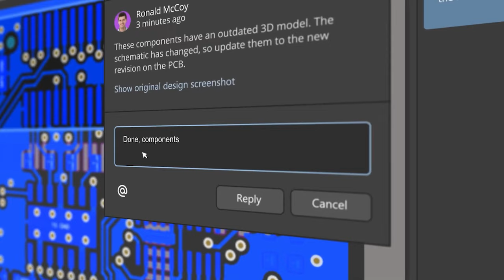How PartsBox Is Transforming Electronics Inventories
PartsBox is totally changing the way you keep track of electronic parts. Today, Jan Rychter, PartsBox's Founder, chats with CTRL+Listen Podcast hosts James and Joseph to explain why effective inventory management is crucial to success in today's electronics landscape, how this transformation is occurring, and why.

Learn how PartsBox helps engineers and businesses make it easier to keep track of, order, and make their electronic parts. Discover how PartsBox started, how it arrived at the goal of making electronics simpler, and how it's becoming a key tool for anyone from beginners to giant companies.

Don't miss this conversation - it could radically change the way you handle your electronic parts.

0:00 Intro
0:23 What is PartsBox? A Simple Explanation
0:58 The Start of PartsBox: Jan's Story
2:07 Why Every Electronics Lover Needs PartsBox
5:51 How Big of a Problem is Waste in Electronics?
7:58 The Biggest Problems in Electronics and How PartsBox Solves Them
12:13 Is PartsBox on Mobile
13:57 AI and PartsBox
17:04 Future Trends that May Shape Electronics
24:47 Just in Case Inventories & Overbuying
29:11 The Evolution of the Number of Electronic Parts
29:58 Future Plans for PartsBox - What's Coming?
34:36 Tech Trends that Interest (or Don't Interest) Jan
37:59 Wrap-Up: Final Thoughts and How to Get Started with PartsBox for Free